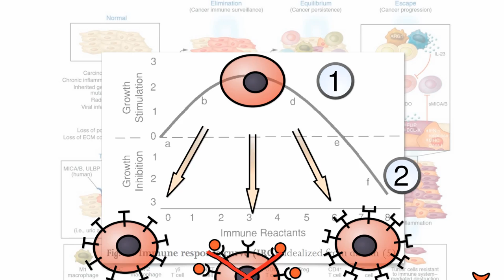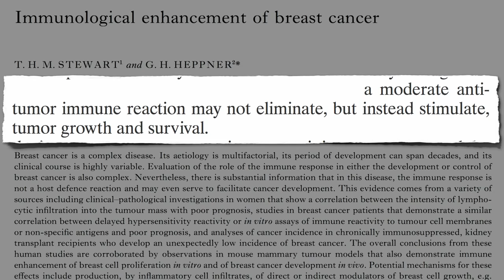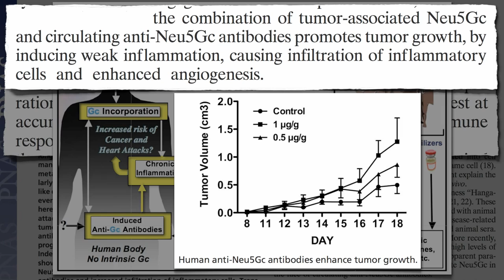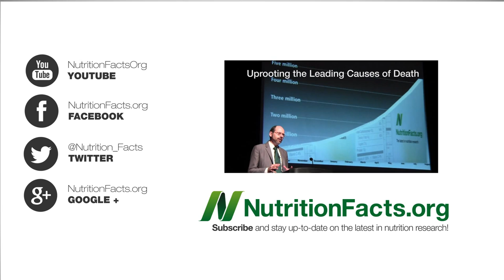How Tumors Use Meat to Grow: Xeno-Autoantibodies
DESCRIPTION: Cancer may use a molecule found in animal products to trick our immune system into feeding it with inflammation. Make sure you see the "prequels" to this video Cancer as an Autoimmune Disease and yesterday's NutritionFacts.org video-of-the-day The Inflammatory Meat Molecule Neu5Gc Why else might those eating plant-based diets have lower risk of all cancers combined It could be the lack of IGF-1 heme iron inflammation viruses antibiotics saturated fat nitrosamines and arachidonic acid associated with animal product consumption. Or it could be the DNA repair cellular stress defenses anti-inflammatory properties soy lignans phytonutrients and fiber associated with healthy plant food consumption.

Have a question for Dr. Greger about this video? and he'll try to answer it!

Image Credit: Pulmonary Pathology via Flickr, and Ilmari Karonen via Wikimedia.